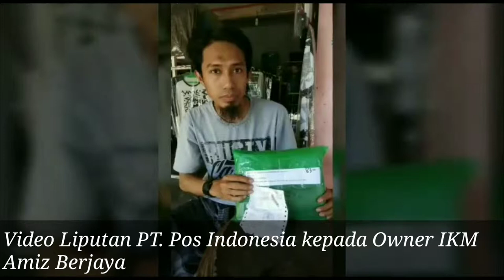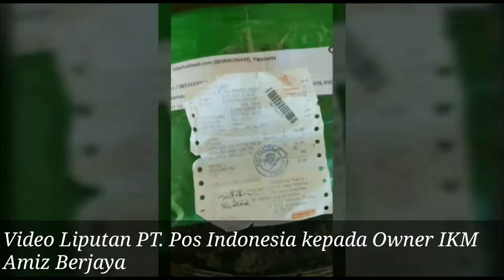Liputan dan wawancara PT. Pos Indonesia bersama Owner IKM AMIZ BERJAYA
Pengiriman BERKUALITAS ( PT. Pos Indonesia ) dengan Produk BERKUALITAS pula ( D'SQUA / IKM AMIZ BERJAYA )

Jazakallahu khoir Bapak Dani Atas Jemputan, Pelayanan, Service yang Memuaskan Selama Hampir 8 tahun Berjalan.